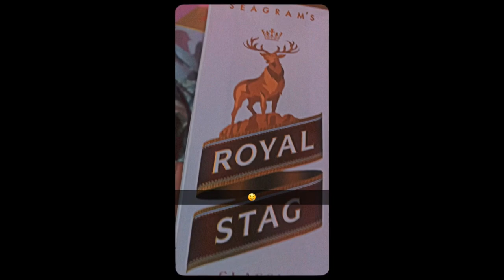lottary का चक्कर😳|TUSHAR CHOUDHARY